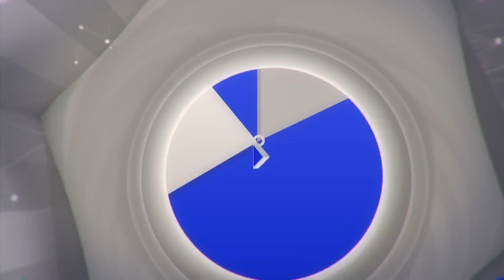무림학교 - 김동완, 이현우에 ＂소중한 것들을 지켜내라＂ 조언.20160223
김동완, 이현우에 ＂소중한 것들을 지켜내라＂ 조언.
KBS2 TV 무림학교｜매주 월,화요일 오후 10시에 방송됩니다.